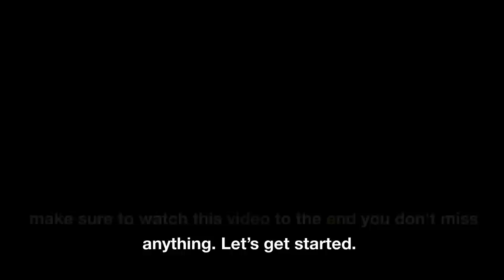Does She Want You Sexually? 12 Signs She Sexually Interested In You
Does she want to move things forwards? Is she interested in you sexually? Well, I am here to answer all your questions. Learn how to tell if a girl is sexually attracted to you. In today’s video we’re going to be discussing some of the subtle signs a woman is sexually attracted to you. It’s definitely not easy to tell if a women is attracted to you sexually, a lot of the clues can be very subtle and hard to spot if you’re not paying attention.

so in this video in this video Social Psychology Pedia we shows  12 Signs She Sexually Interested In You. You may have learn into today's video because you're looking for advice on the following topics, is She Sexually Attracted ? how to know woman is sexually attracted? how to tell if a girl likes you? In this video,  we’ll answer all of these questions and you will learn 12 Signs She Sexually Interested In You according to psychology.

Welcome to  Social Psychology Pedia is a channel providing high-quality information and education on different topics,  dating advice for men, how to build confidence, traits of high value men, how to become a high value man, how to become an alpha male, how to attract women and self-development for men. Every single day uploads this type of video. don't miss the latest  more social psychology videos.

sexual attraction